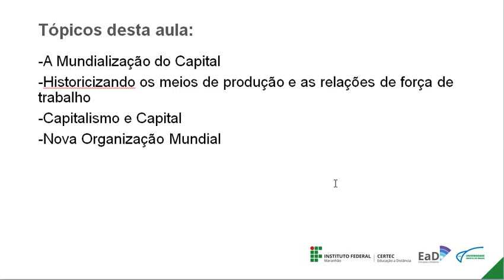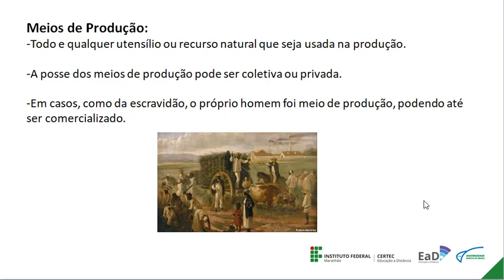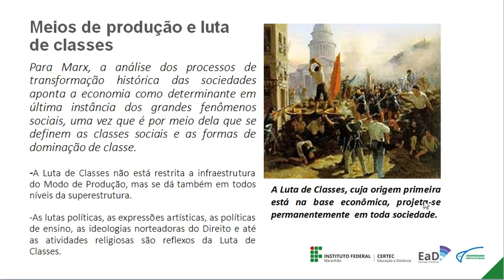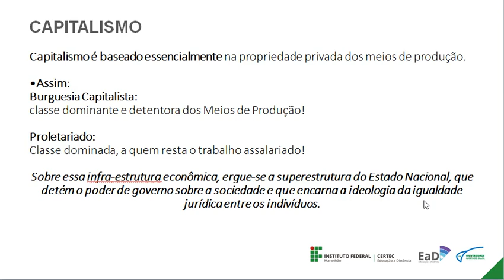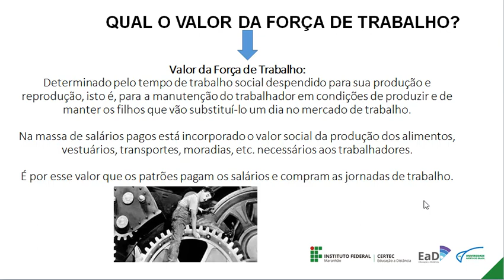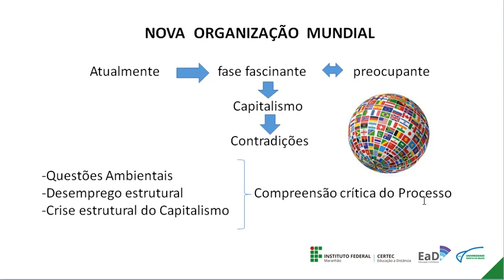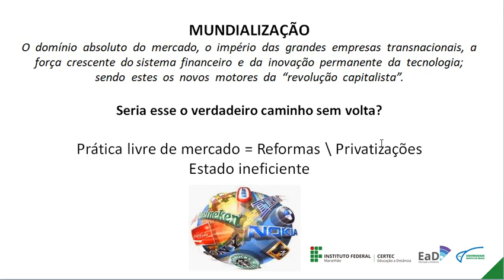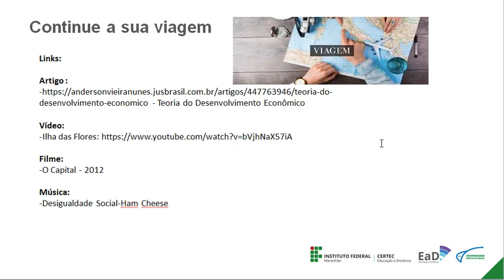Unidade III - A mundialização do Capital, espaço Geoeconômico - Prof. Arnaldo Cunha